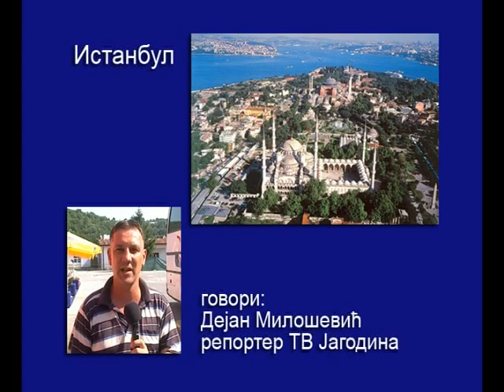Fono izvestaj Dejana Milosevica iz Istanbula final 10.7.flv